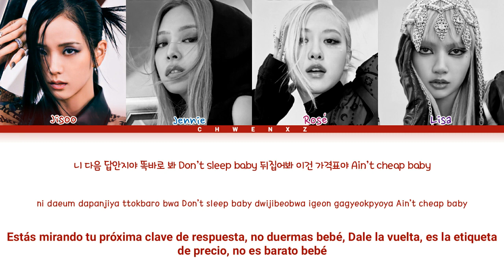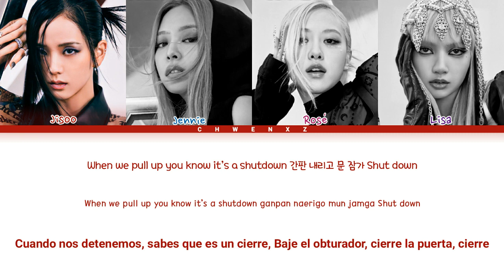BLACKPINK (블랙 핑크) - Shut Down [Color coded letra "Sub Español" Han•Rom•Esp]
ლ Disculpen por algún error ლ
ฅ^•ﻌ•^ฅ Subscribete, da like y comparte por favor eso me ayudaría mucho ฅ^•ﻌ•^ฅ

Artista ≈ BLACKPINK (블랙 핑크)

Canción ≈ Shut Down

Lanzamiento ≈ 2022/16/09

Traducido por ≈ Chwenxz

Bias ≈ Jisoo, Jennie, Lisa, Rosé